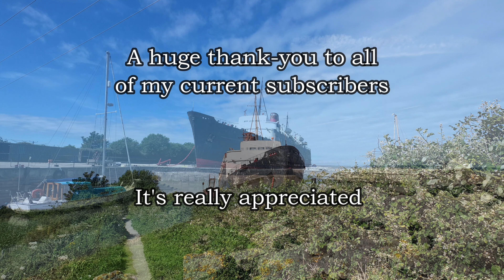TSS Duke of Lancaster, Llanerch-Y-Mor, Flintshire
On the Banks of the Dee estuary, close to the village of Llanerch - Y - Mor in North Wales, rests The Duke Of Lancaster. Sitting in her dock for more than 4 decades, she remains a prominent sight with her masts rising above the landscape, but why is she there, what remains, what is her past and does she even have a future?